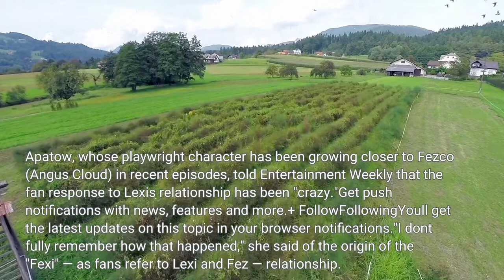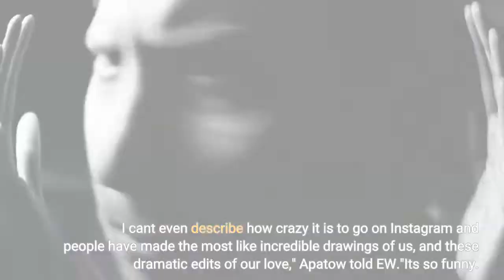Euphoria's Maude Apatow Calls Fan Response to Fexi 'Crazy Positive'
"I knew people were gonna like it, because it's pretty sweet, but I wasn't expecting this many people to like it," Maude Apatow said of her character Lexi and Angus Cloud's FezcoMaude Apatow is opening up about being one-half of Euphoria's new fan-favorite relationship. The actress, 24, stars as Lexi Howard on the hit HBO teen drama, which is currently in its second season. Apatow, whose playwright character has been growing closer to Fezco (Angus Cloud) in recent episodes, told Entertainment Weekly that the fan response to Lexi's relationship has been "crazy."Get push notifications with news, features and more.+ FollowFollowingYou'll get the latest updates on this topic in your browser notifications."I don't fully remember how that happened," she said of the origin of the "Fexi" — as fans refer to Lexi and Fez — relationship. "When [Euphoria creator] Sam [Levinson] and I were talking about all this stuff, just on the phone kicking around for hours, that came to be. I can't remember specifically how that went down. Once we started talking about it, it totally made sense."The daughter of Judd Apatow and Leslie Mann added, "And Angus and I, in real life, have a funny friendship. It all just happened. It all felt right as soon as we started talking about it."Maude Apatow, Angus CloudMaude Apatow, Angus Cloud| Credit: Eddy Chen/HBOWhile Euphoria has no shortage of tense moments and dramatic relationships, "Fexi" is one of the more celebrated partnerships on the show. The fictional couple struck up a romance on the show after a New Year's party, and later enjoyed a sweet moment while watching Stand By Me."It's so nice to see people like it that much. I can't even describe how crazy it is to go on Instagram and people have made the most like incredible drawings of us, and these dramatic edits of our love," Apatow told EW."It's so funny. But yeah, it's a crazy positive reaction. I knew people were gonna like it, because it's pretty sweet, but I wasn't expecting this many people to like it. It's crazy," the star said. Euphoria was renewed for a third season, and Apatow told EW she hopes Fexi continues to get more airtime."I think it is just very refreshing when the relationship feels so like innocent and sweet, like in the last episode they don't even kiss. They just hold hands, and it's building really slowly," she explained. "And I think in contrast to a lot of the things that happen on the show that are so extreme, it definitely stands out."She went on to praise her costar Cloud, adding, "But I love working with Angus. I think Angus is such a great actor, and we just have so much fun working together. So for selfish reasons, I hope we get to do more scenes together because it's fun. He's just a great partner. He's so present and talented, and yeah, I just love working with him, so I totally would love to keep working with him."Euphoria airs Sundays at 9 p.m. on HBO.